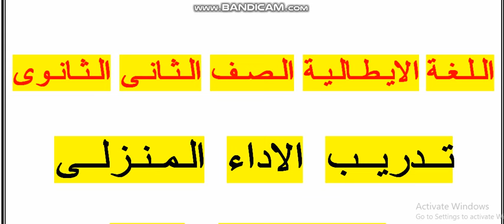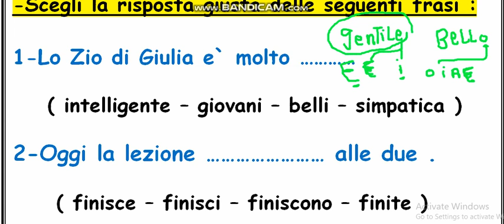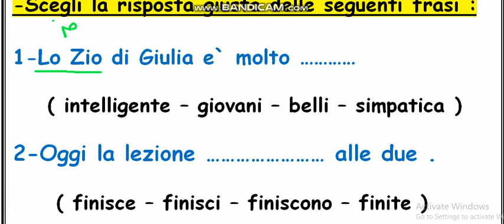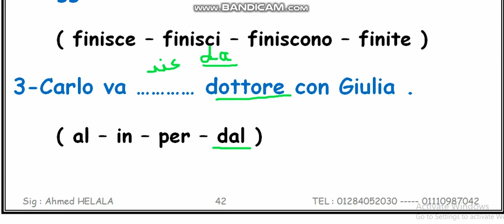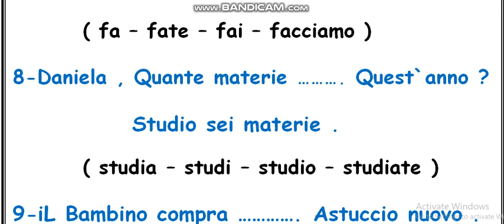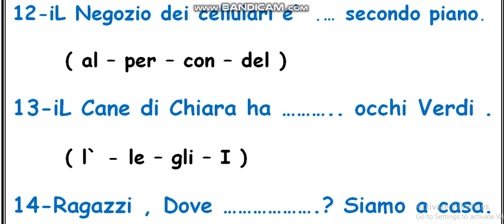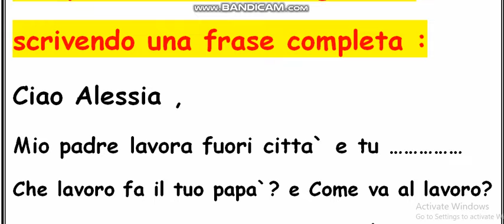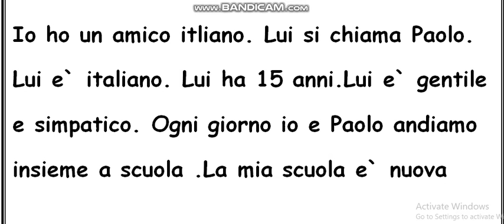حل الاداء المنزلى لغة ايطالية الصف الثانى الثانوى نظام حديث 2024 - 2025#شرح_منهج_اللغة_الايطالية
-السلام عليكم نتناول فى هذا الفيديو حل لامتحان الاداء المنزلى للغة الايطالية للصف الثانى الثانوى 2024 طبقا لوزارة التربية و التعليم وقد تم شرح و تحليل كل سؤال وشرح سبب الاجابة
-السلام عليكم يعد هذا الفيديو أول فيديو من سلسلة فيديوهات شرح منهج اللغة الايطالية للثانوية العامة طبقا لاخرتحديث على المنهج لعام 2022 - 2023 وسوف يتم شرح كافة وحدات المنهج مع وجود عدد كبير من التدريبات و الامتحانات التى تمكن الطالب من فهم و استيعاب المنهج كله من خلال القناة
نتناول فى هذا السلسلة :
 1-تلخيص سؤال القطع و التعرف على اهم الكلمات و الافكار التى من الممكن ان تاتى فى امتحان اللغة الايطالية الخاصة بالصف الثانى الثانوى طبقا للنظام الجديد 2022 مع وجود عدد من القطع الذى يشمل على اهم الافكار و الكلمات التى وردت فى محاداثات كتاب الوزارة
3-  تلخيص سؤال المواقف الموجودة فى الصف الثانى الثانوى من خلال تلخيص جميع الواقف مع وجود عدد من التدريبات الخاصة بكل وحدة مثل
4-شرح سؤال التعبير مع تريب الطالب على كتابة اى موضوع تعبير
-*نتناول فى هذا الفيديو :
 كيفية نطق حروف اللغة الايطالية (l`alfabeto italiano)  والتعرف على جميع صعوبات نطق اللغة الايطالية ( i problemi della pronuncia italiana ) التى تتمثل فى :
1-حرف H  لا ينطق فى اللغة الايطالية , يكتب وليس له نطق
2-يوجد 4 حروف فى اللغة الايطالية (C - G - S - Z ) حروف ساكنة كل حرف منهم له اكثر من نطق
حرف C له نطقان ( تش - ك )
حرف G  له 4 اصوات ( ج معطشة - لي - ني - ج )
حرف S  له 3 اصوات ( ش - ز - س )
حرف Z  له 2 صوت ( تس - دز )
3-التعرف على دور الحروف المتحركة( le lettere vocali - a - e - o - u - i ) فى نطق اللغة الايطالية و اعطاء العديد من الامثلة التى تجعل أى شخص عربى قادر على ربط التشكيل الموجود فى اللغة العربية و الحروف المتحركة  فى اللغة الايطالية بمعنى ان حركة الفتح يمكن ان تاتى من خلال الحرفين (E -- A )
حركة الضم ممكن أن تاتى من خلال الحرفين ( O   -   U  )
حركة الكسر ممكن أن تاتى من خلال حرف (  I )
4-شرح كيفية نطق الحروف الساكنه ( le lettere consonanti ) و كيفية تقسيم الكلمة الى مقاطع صوتيه
5-وجود العديد من الامصلة التوضيحية فى نهاية الفيديو التى تشرح كيفية نطق الكلمة الايطالية بالنسبة للمبتدئين فى التعلم من خلال :
1-معرفة النطق الصحيح للحروف التى لها اكثر من نطق (c - g - s - z)
2-عدم نطق حرف h  مع ضرورة كتابته
3-توضيح كيفية نطق الحروف المتحركة فى الكلمة و التى تشبه التشكيل فى اللغة العربية
(a - e الفتحة)   (o - u الضمة) (i  الكسرة)
4-تقسيم الكلمة لمقاطع صوتية , ثم محاولة نطق الكلمة
***فى النهاية اتمنى للجميع التوفيق فى تعلم اللغة الايطالية كما انصح بمشاهدة فيديوهات القناة والتى تتضمن على مجموعة مميزه من الفيديوهات التى تناولنا فيها شرح الازمنة
1-المضارع الاخبارى il Presente indicativo
2-الماضى القريب il Passato prossimo
3-المستقبل البسيط il Futuro semplice
4-المستقبل المركب il Futuro composto
5-ادوات التعريف و ادوات التنكير Gli articoli determinativi e Gli articoli indeterminativi
6-صفات الملكية Gli Aggettivi possessivi
7-الصفات العادية و الشاذه فى اللغة الايطالية Gli Aggettivi
8-ضمائر المفعول به I Pronimi diretti
9-شرح و تحليل منهج اللغة الايطالية للثانوية العامة طبقا للنظام الحديث مع وجود فيديوهات مراجعة عامة على منهج اللغة الايطالية للصفوف الثلاثة للثانوية العامة فى مادة اللغة الايطالية
بالتوفيق للجميع سنيور أحمد هلال  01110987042